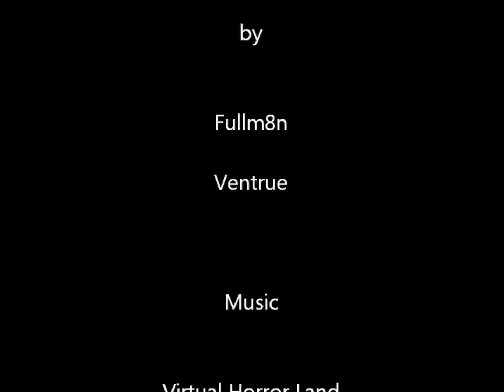Excella Gionne's Nightmare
The beginning is good (my opinion) but the rest is just crap.
i suck at everything i do. XD

Models:

Excella by Italian Utent
Felicia by rexil
Alexia Ashford by The Fil
Scenes by fullm8n,Ventrue